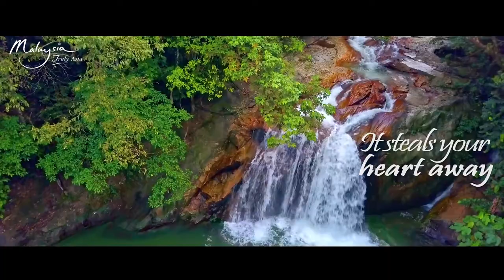IGARSS 2022 Welcome